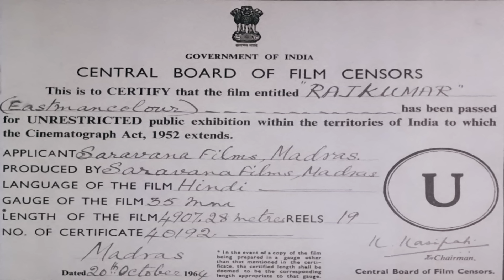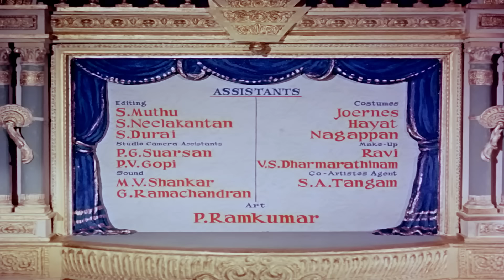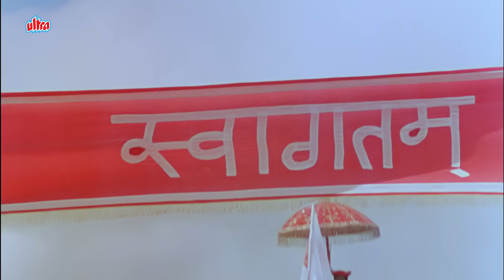RAJ KUMAR Hindi Full Movie | Shammi Kapoor | Sadhana | Pran | Prithviraj Kapoor | Old Classic Film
Superhit Hindi Movie Rajkumar (1964)
Starring: Shammi Kapoor, Sadhana, Prithviraj Kapoor,
                Pran, Rajendra Nath, Achala Sachdev.
Producer: G.N.Delumani
Director: K.Shanker

Synopsis: The Maharaja is eager to see his foreign-returned son, Bhanu Pratap who will eventually take over the reins of the region. When he finally gets to see his son, he is shocked to see that the crown prince is in fact a "clown" prince. He openly shows his disgust and disappointment, and decides to continue to rule. Bhanu Pratap and his friend, Kapil, decide to dress incognito and mingle with the general public and find out if there is anyone conspiring to dethrone the king. What they find out will change their lives, and endanger the lives of their loved ones as well.